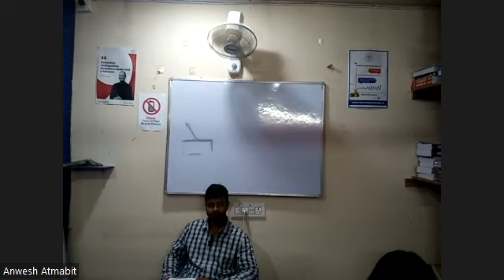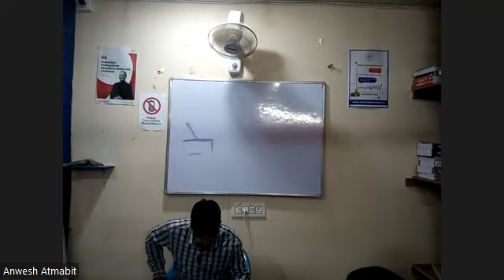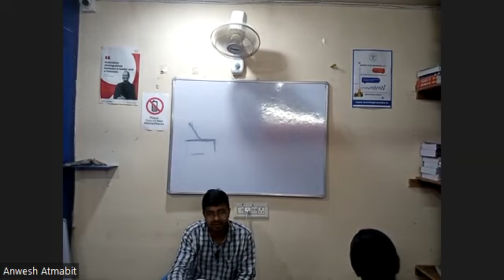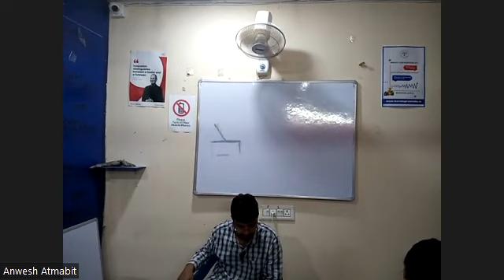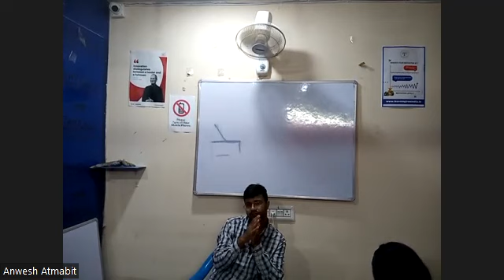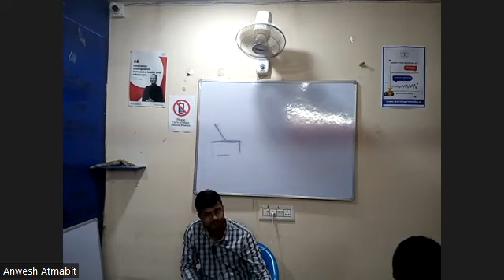PSYCHOLOGY Part 2 June 27th